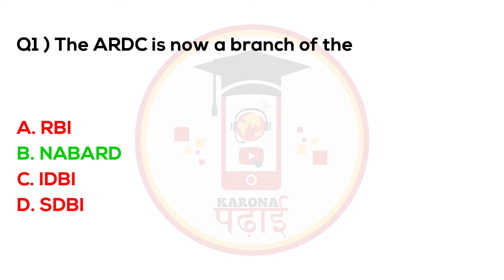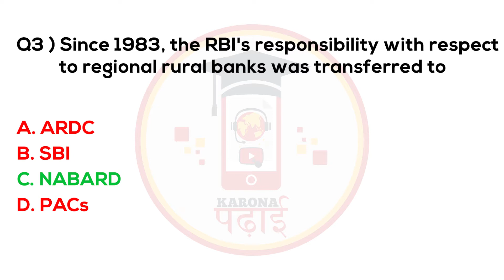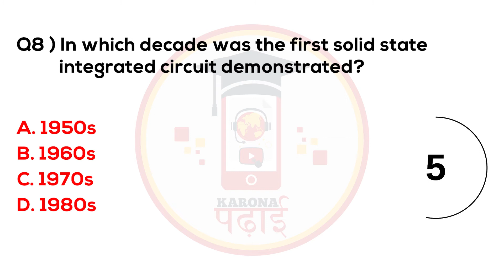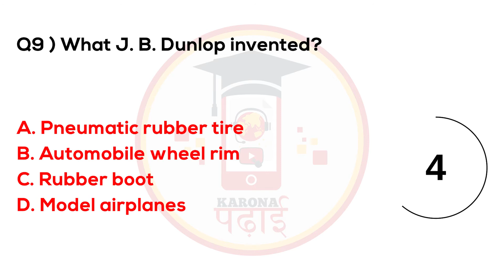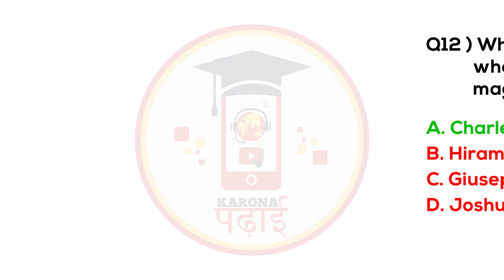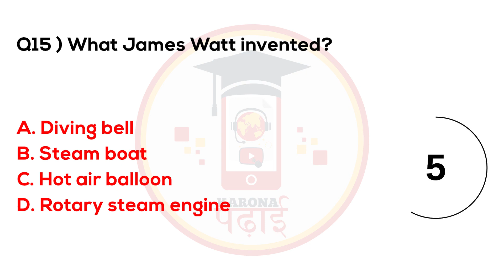MCQ General Knowledge Questions 2021 Karona Padhai Daily Question Set 125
10000 mcq general knowledge pdf
mcq questions general knowledge pdf
solved mcqs general knowledge pdf
mcqs general knowledge quiz
general knowledge mcq questions and answers pdf in hindi
general knowledge questions mcq in hindi
general knowledge mcq questions and answers pdf download
general knowledge mcq questions and answers pdf bangla
mcq related to general knowledge
mcq on general knowledge with special reference to j&k
20000 mcq objective general knowledge
20000 mcq objective general knowledge pdf
2018 general knowledge mcq answers
mcq general knowledge in hindi,
mcq general knowledge 2020,
mcq for general knowledge,
gk mcq general knowledge,
mcq test of general knowledge